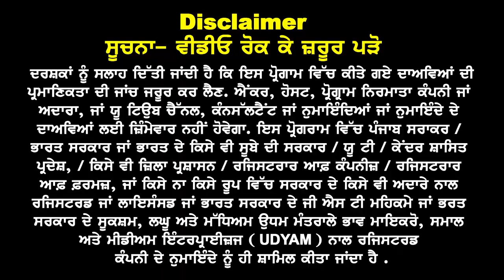Canada ਫ਼ਟਾ ਫ਼ਟ ਵੀਜ਼ੇ ਦੇਣ ਦੇ Trend ਪਿੱਛੇ ਦਾ ਵੱਡਾ ਸੱਚ ਆਇਆ ਬਾਹਰ I Canada Study visa Updates 23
Canada ਫ਼ਟਾ ਫ਼ਟ ਵੀਜ਼ੇ ਦੇਣ ਦੇ Trend ਪਿੱਛੇ ਦਾ
ਵੱਡਾ ਸੱਚ ਆਇਆ ਬਾਹਰ I